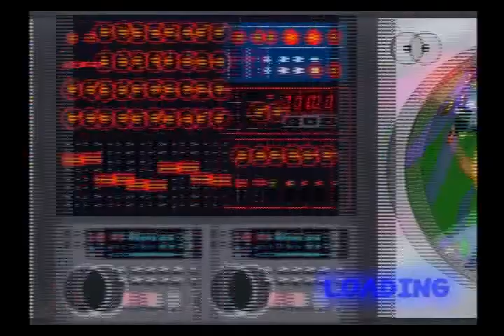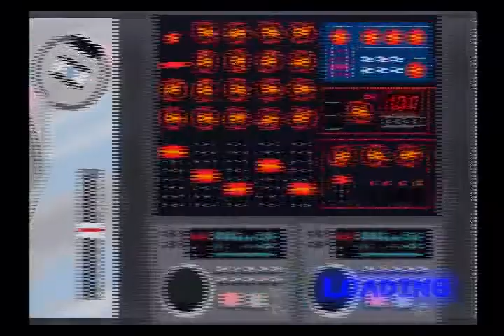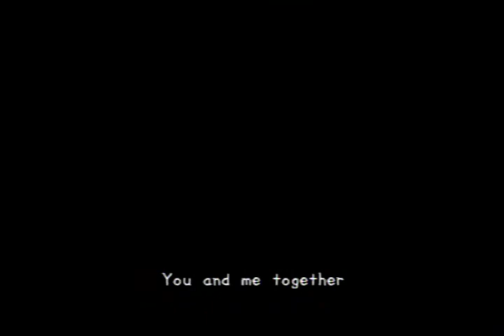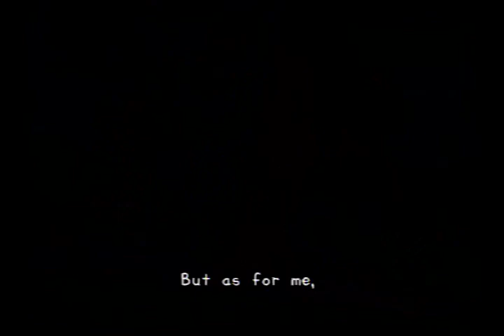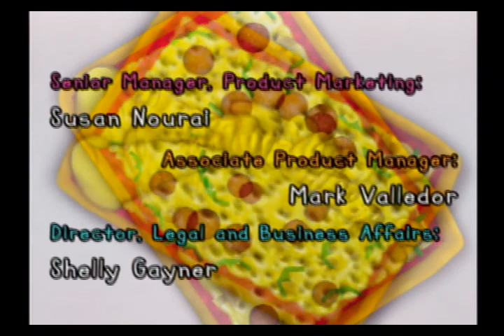[PS2] Parappa the Rapper 2 - Part 3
Playing through Stage 7 & 8